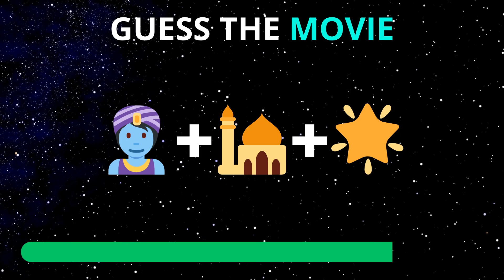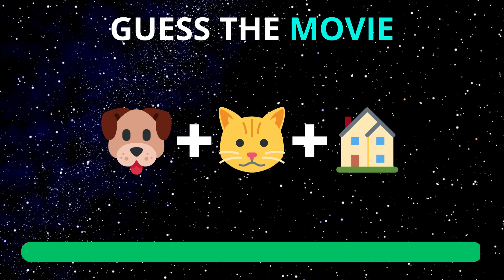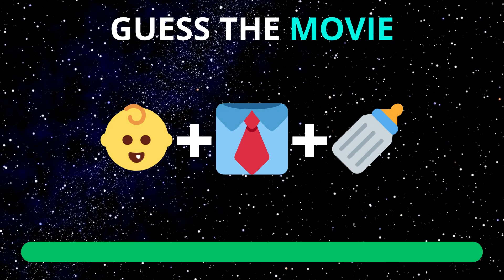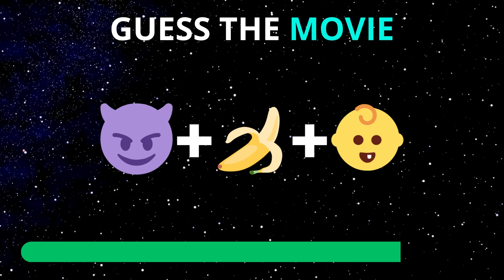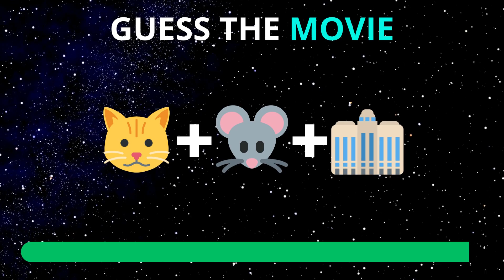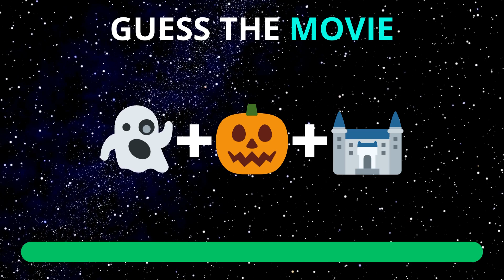2023 guess the movies by emoji -trivia challenge Are You Ready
Can You 2023 guess the movies by emoji -trivia challenge Are You Ready
Guess the Movie by Emoji Quiz | +40 MOVIES BY EMOJI
Can you guess the movie by emoji? Let's see in this fun movie emoji quiz!

💡 Join the Quiz Time Channel for a brain-tingling experience filled with emoji challenges, this or that dilemmas, and the classic "Pick One Kick One" showdown. 🤯 Embrace the thrill of guessing logos, solving puzzles, and putting your general knowledge to the test.